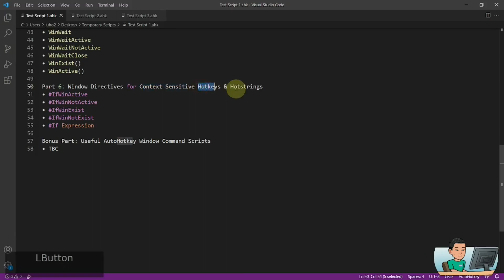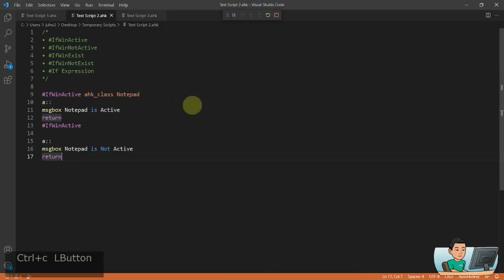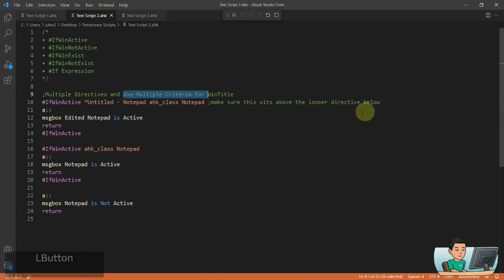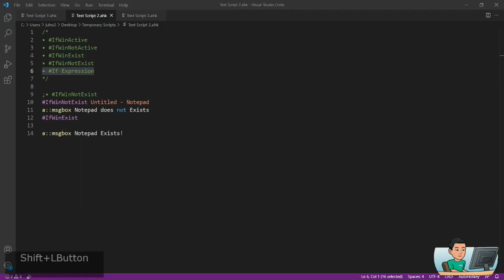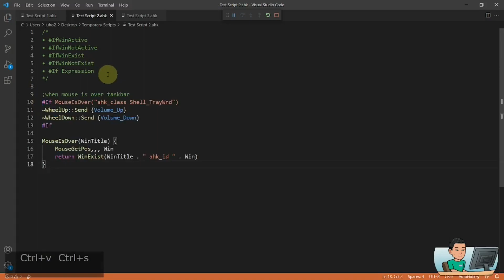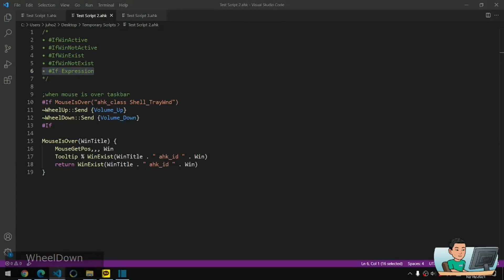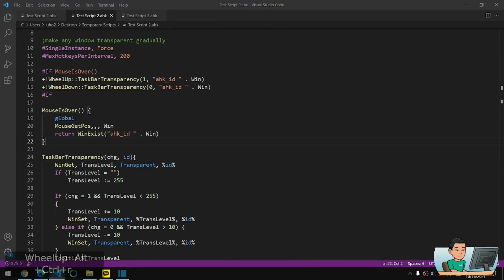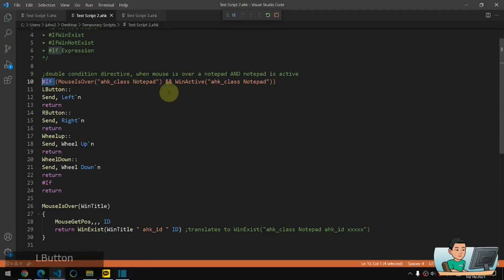Window 디렉티브 Directive If IfWinActive IfWinExist [오토핫키 튜토리얼 #15 파트 6]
오토핫키의 If 디렉티브 (Directive)는 context-sensitive한 핫키와 핫스트링을 제작하는데 필요한 것들입니다. 이번 영상에서는 여러가지의 디렉티브 (IfWinActive, IfWinNotActive, IfWinExist, IfWinNotExist 와 If Expression) 를 사용해서, 특정한 윈도우가 활성화 되 있다던지, 마우스 포인터가 특정한 윈도우 위에 있다던지의 특정한 컨디션이 맞을 때에만 작동하는 핫키나 핫스트링을 작성하는 방법을 봅니다.

• 드랍다운 리스트를 누른뒤 'Switch to Korean / 한국어 튜토리얼'를 선택하시고
• '튜토리얼 계획 보기'를 선택하시면 됩니다